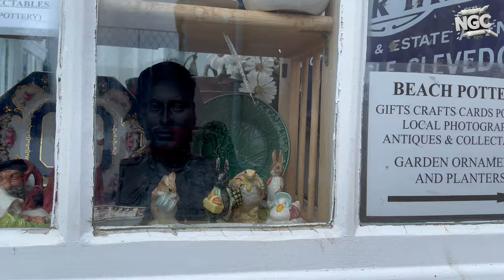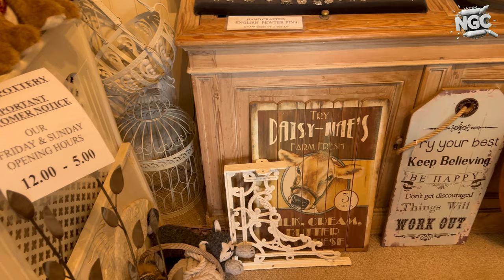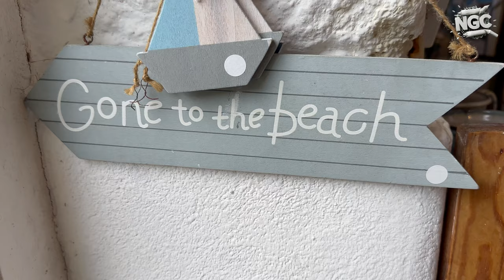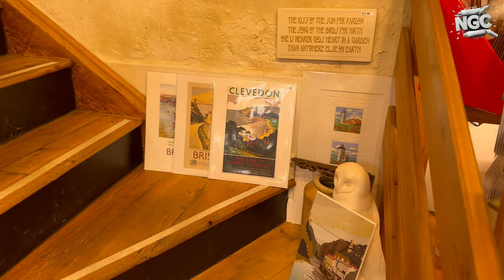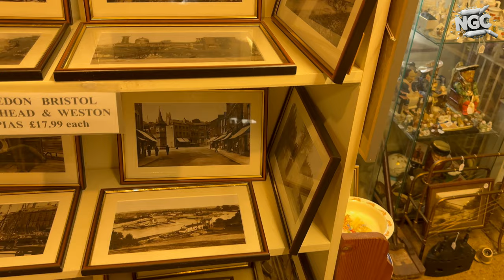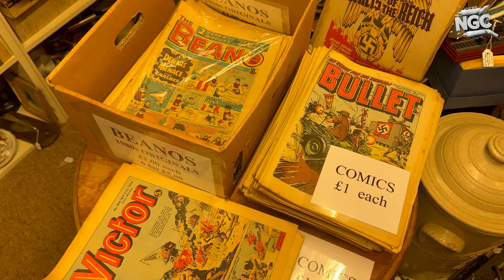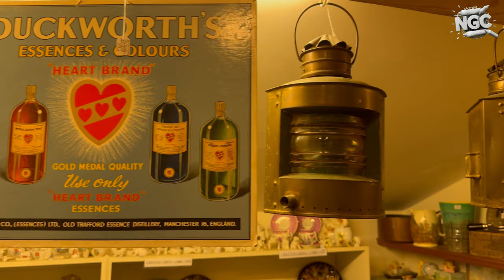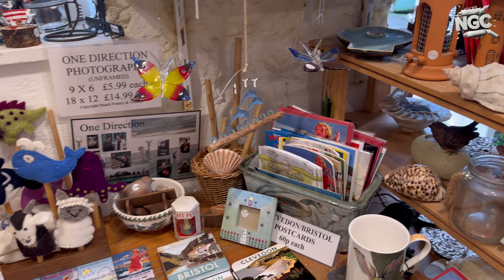Unrevealing the Treasures of Clevedon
Join us on a captivating journey through Clevedon, where we delve into its rich history and vibrant artisan culture, uncovering a treasure trove of crafts, artifacts, pottery, and antique collections that paint a vivid picture of this charming town's heritage and craftsmanship. Immerse yourself in the stories of the past and marvel at the timeless beauty preserved within Clevedon's artistic treasures.

Location: Beach Pottery, 14 The Beach, Clevedon, UK, BS21 7QU.